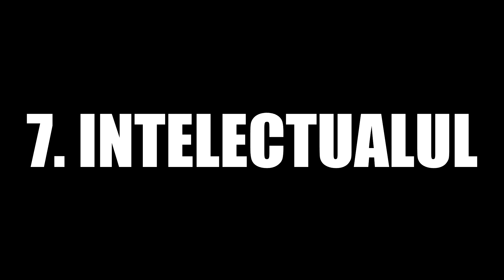10 TIPURI DE CUPLURI LA PRIMA ÎNTÂLNIRE (VALENTINE'S DAY)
V-am pregătit un videoclip special de ziua îndrăgostiţilor :) .
Urmăreşte-ne pe snapchat şi instagram :*